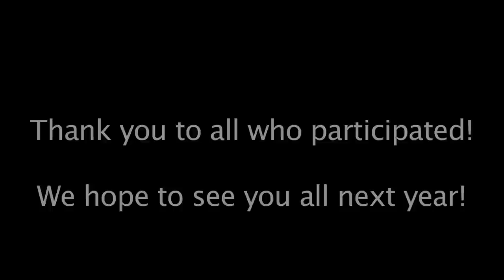Farmen - End of days 2012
Farmen - End of days